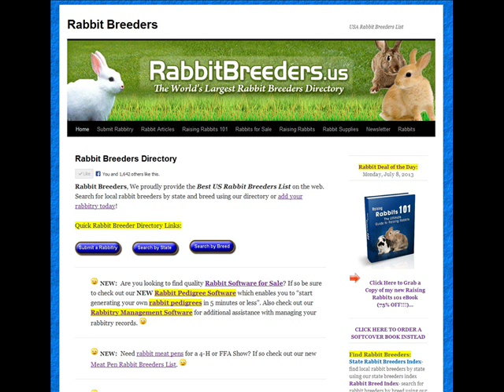Checkered Giant Rabbits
Checkered Giant Rabbits - a video about checkered giant rabbits. . Facts, Info and pics @